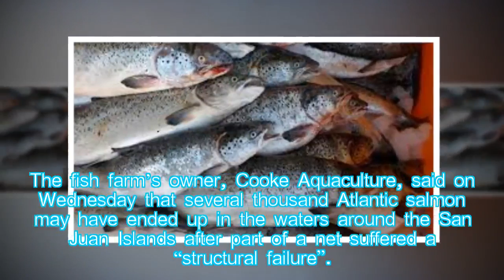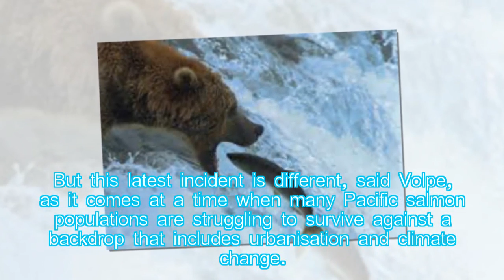Thousands of Atlantic salmon escape from fish farm into Pacific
Hung Nguyen: Thousands of Atlantic salmon may have escaped into Pacific waters after a net pen holding 305,000 of the fish was damaged at a farm in Washington state, leading wildlife officials to call for anglers to catch as many of the fish as possible.
Any violation of policy, community guidelines, copyright law or business